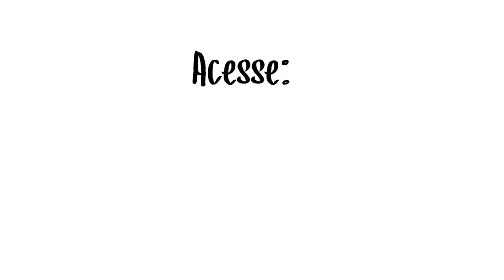Hotel ibis Paris La Défense Centre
Caixa Postal:
AV SANTO AMARO, 765 AP 16